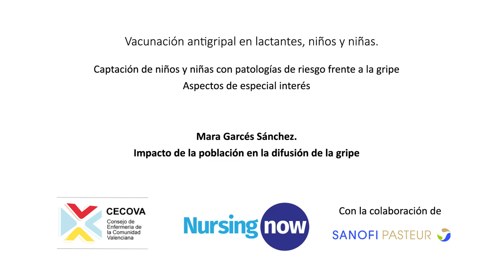VACUNACIÓN ANTIGRIPAL EN LACTANTES, NIÑAS/OS. Impacto de la población pediátrica | Cecova TV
Vídeo informativo sobre la incidencia de la gripe en la población pediátrica y que forma parte de la campaña que Cecova ha iniciado para concienciar sobre la importancia de la inmunización del virus de la gripe.